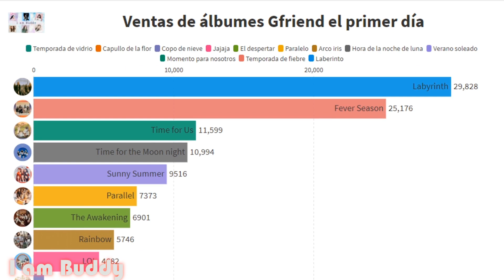[Visualisacion Data] Gfriend album sales the first day